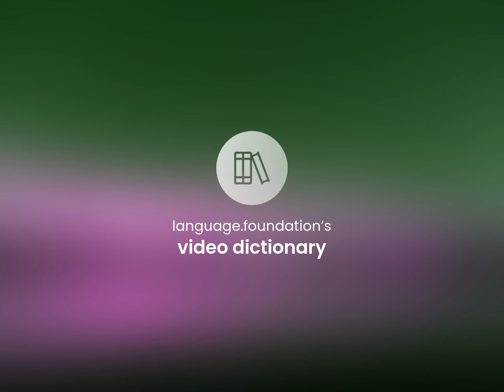Orology — what is OROLOGY meaning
Definition of OROLOGY

Susan Miller (2023, May 29.) What is Orology definition?